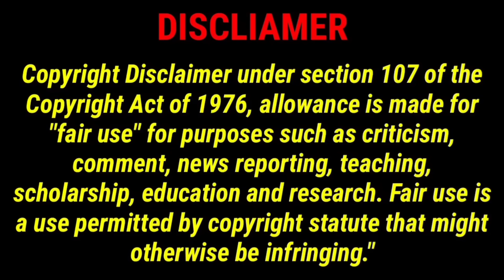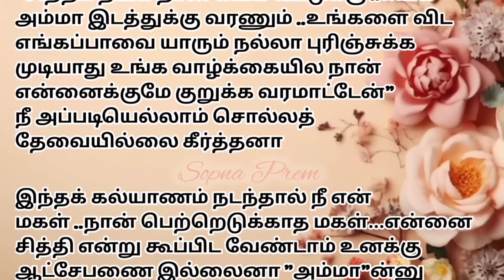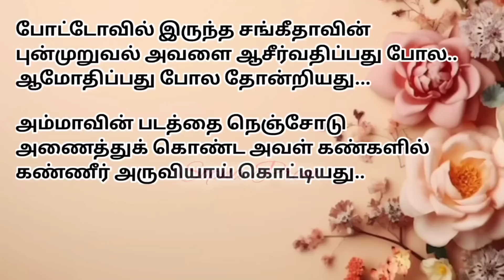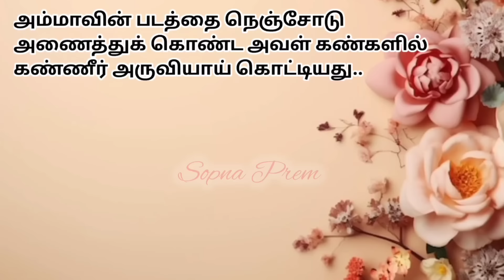🌺🌺மகளின் சம்பாத்தியம் கிடைக்காது என்று திருமணம் நடக்க விடாமல் சதி செய்யும் தாய்😥💔படித்ததில்வலித்தது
இந்தக் கதைக்கான முழு பாராட்டும் இந்த கதை ஆசிlரியர் அவர்களுக்கே போய் சேரும் 🙏🙏

இந்த கதையில் பயன் படுத்தி உள்ள புகைப்படம் இணையதளத்திலிருந்து பயன்படுத்தப்பட்டுள்ளது 🙏🙏❤️❤️

marumagal kodumai
மாமியார் கொடுமை